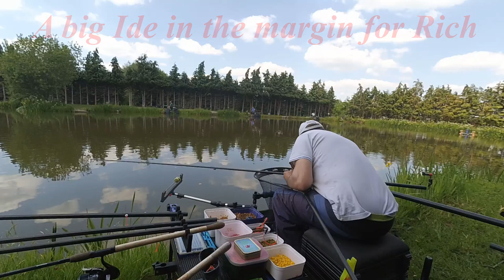Spring lea fishery Sunday 31st May 2020 Open fishing match Mallard pool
The first fishing match since lockdown began that we have attended.
After a few weeks where the venue was full of pleasure anglers(All socially distanced) the fish were not very hungry and the going was tough for most of us.

0:00 Introduction
0:44 Rich started on bomb and pellet
8:02 A small skimmer on the 6mm
8:59 Rich switched to the pellet wag over his bomb line
11:23 Bites were few and far between at this end of the pool
12:57 A big Ide in the margin for Rich
15:13 Very few fish visited the edges